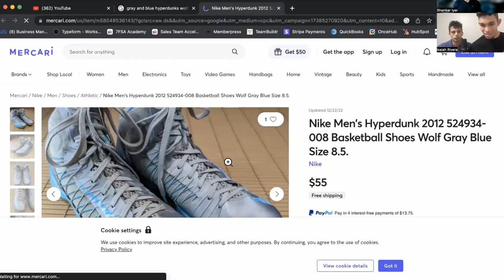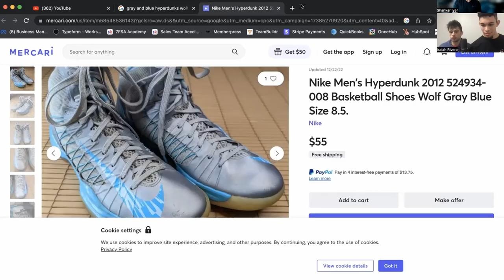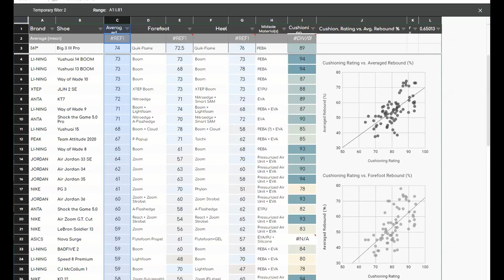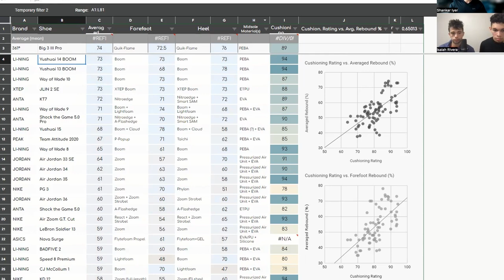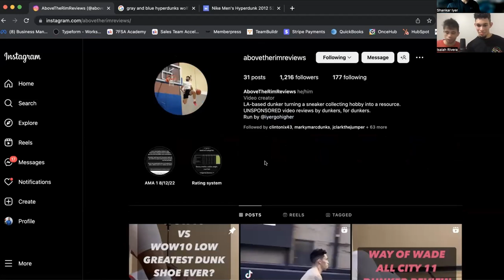50+ Inches In Kobe Protro 6?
Isaiah Rivera, Austin Bourque, and John Evans interview a dunk sneaker head on which shoes are the best for jumping higher.